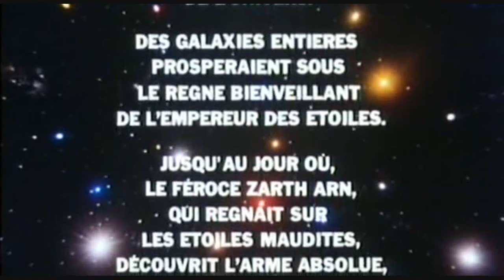Starcrash - Shitcase Cinema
A look at Starcrash. For (im)mature audiences only. Please note all reviews are very tongue in cheek and not serious, which alot of people seem to overlook.